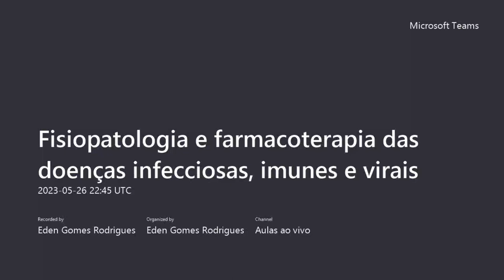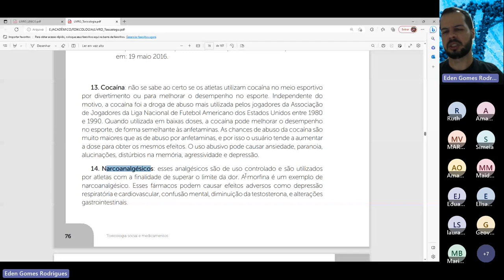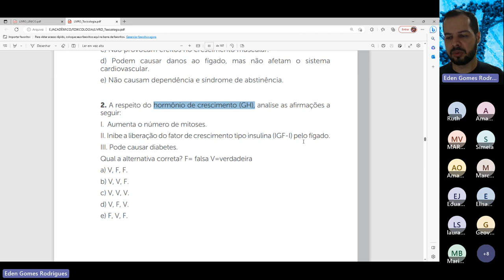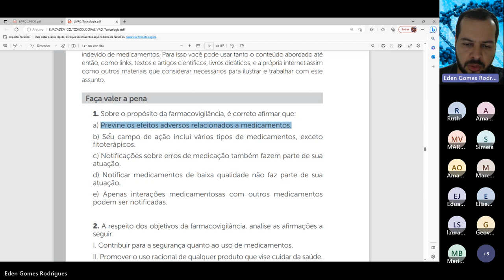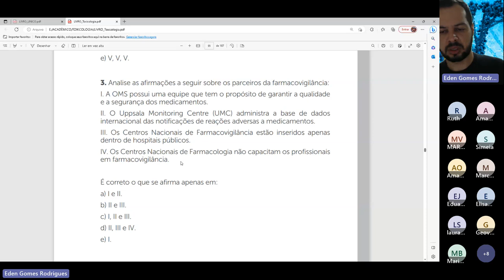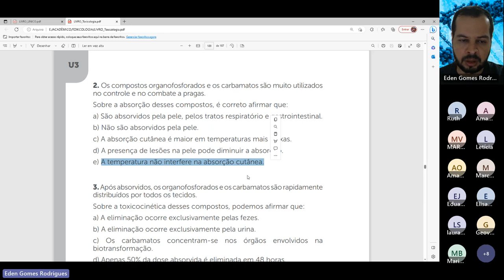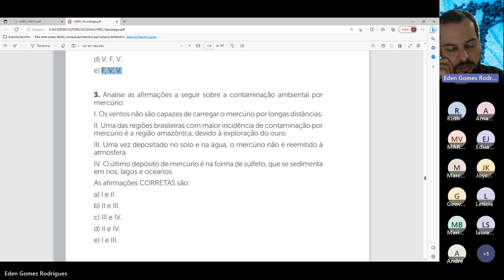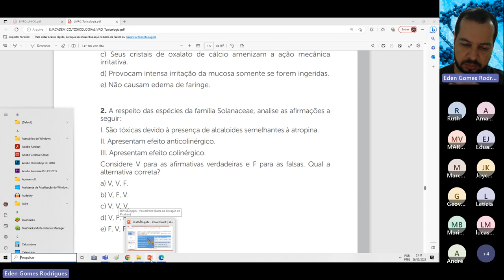Revisão em Toxicologia segunda VA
Revisão em Toxicologia. Vai Prestar Concursos?! Você está preparado?! Clique no link e descubra e venha para minha mentoria Diagnóstica Gratuita.

Gostou?

Grande abraço!😱🤩